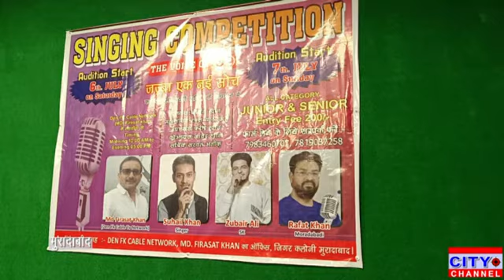मुरादाबाद में 14 जुलाई को प्रदेश स्तरीय सिंगिंग कंपटीशन होगा आयोजित तीन दिवसीय ऑडिशन कार्यक्रम